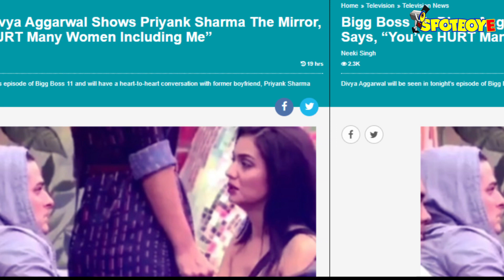Priyank Sharma’s REACTION to Divya Agarwal’s ‘BREAK-UP’ Statement Is SHOCKING! | TV | SpotboyE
Last night, Divya Agarwal entered the Bigg Boss House & informed Priyank that she has parted ways with him, to which the contestant said something really unexpected...